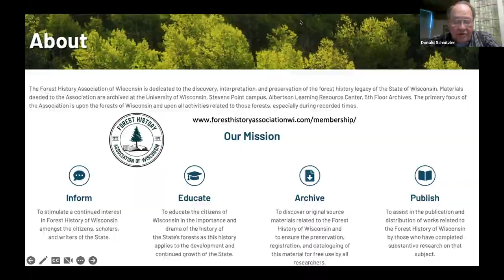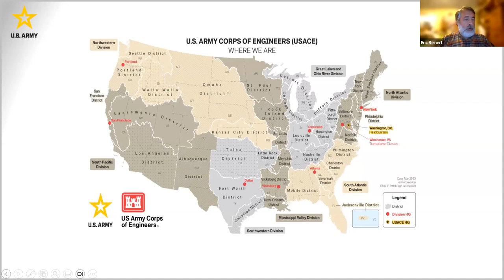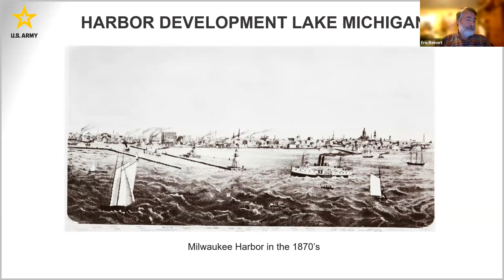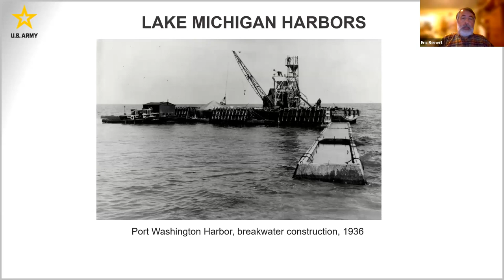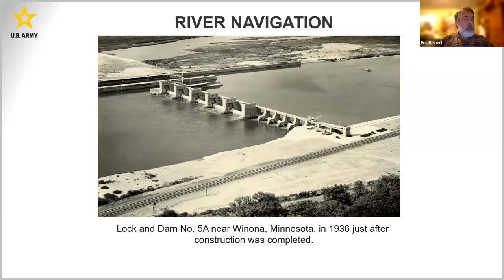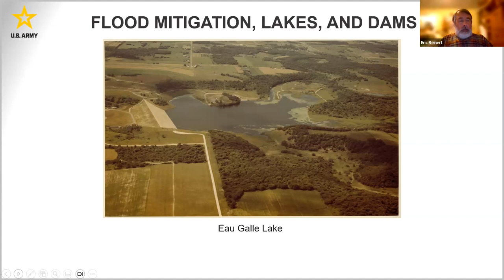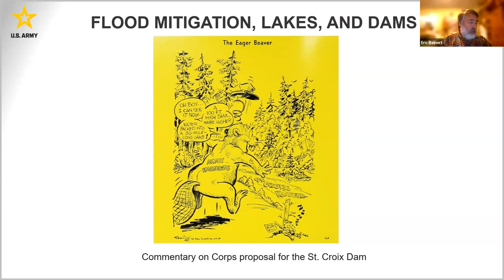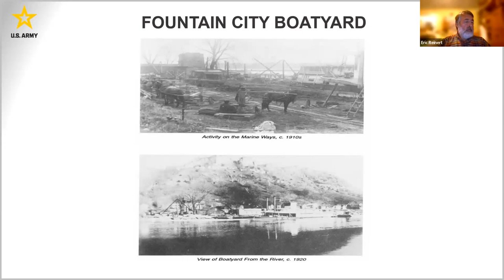The U.S. Army Corps of Engineers in Wisconsin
The presentation will discuss the work that Army Engineers have done over the past two centuries in developing the infrastructure of Wisconsin.  The focus will be on the Civil Works history rather than military history.

It is being presented Eric Reinert — Since 2002 Eric Reinert has been the
Corps of Engineers Curator, in the Office of History, Headquarters,   U.S. Army Corps of Engineers. Prior to that he has worked for the National Park Service, first as the Museum Technician at Man hattan Sites and then as Curator at Andersonville National Histor ic Site and the National Prisoner of War Museum. He has a Bach elors Degree from Trinity University and a Masters Degree from the University of Texas at San Antonio, both in History.